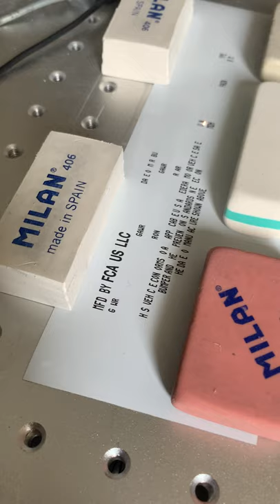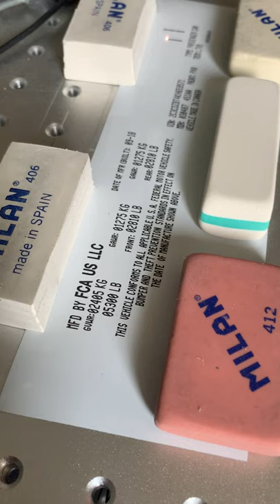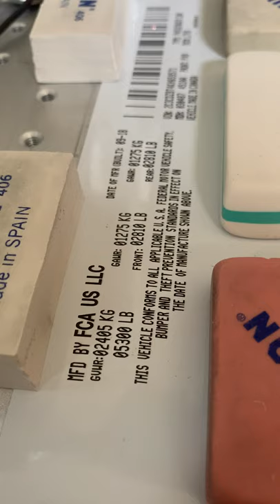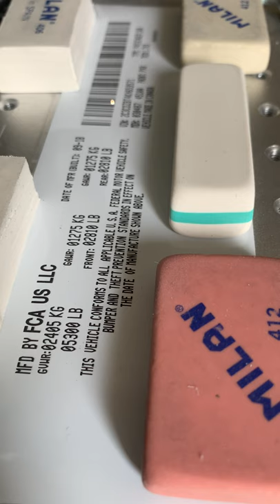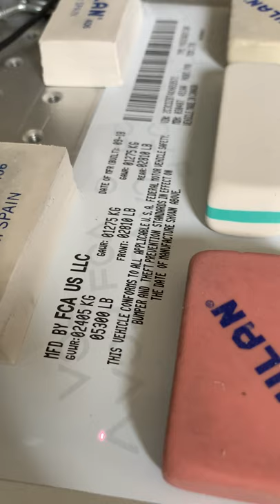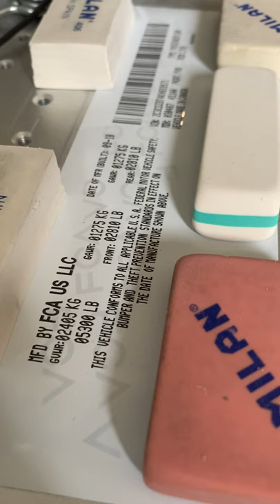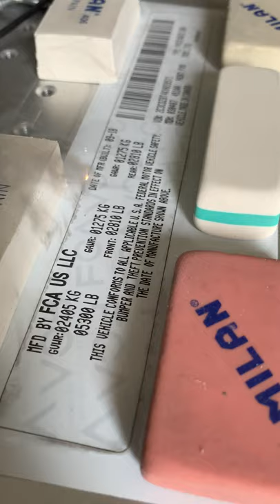DODGE CHRYSLER CADILLAC GM CHEVROLET DATA STICKER PILLAR CAR VIN TAG ID DOOR JAMB DECAL LABEL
OEM TAGS FOR ALL VEHICLES, CARS, MOTORCYCLES, TRUCKS AND AIRCRAFTS.

Do you need a damn good replacement sticker for your VEHICLE? Then this is your lucky day for this great find. The highest quality sticker available on the market! PERIOD! It provides the ultimate OEM feel and look, without compromises.

THIS IS A DEBOSSED TAG, NOT A PRINT! THE BEST DAMN PRODUCT ON THE MARKET IN THIS FIELD!

 ALL models stickers available. BEST quality custom stickers, emission labels and car specifications with your vehicle VIN number. Ideal for window display, B-pillar, door jam, fenders, doors, hood, bonnet, trunk-lid, engine, chassis, guarantee and maintenance handbook, etc. ALL models stickers available. I offer also ALL metal plates VIN ID tags for your VEHICLE, so check my other VIDEOS.
This is the highest quality sticker available on the market! PERIOD! It provides the ultimate OEM feel and look, without compromises.
* Tamper protected.
* UV Resistant.
* HEAT Resistant up to 200 degree Celsius.
* Oil Resistant.
* Water Resistant.
* OEM Feel.
* OEM Look.
* OEM SCAN.
* OEM Material.
* OEM size, or based your needs.
* Self sticking - YES
* Adhesive - YES.
* NO yellowing over time.
* NO discoloring over time.
* NO fade over time.
* Warranty - LIFETIME.

May fit many custom cars and trucks applications such: 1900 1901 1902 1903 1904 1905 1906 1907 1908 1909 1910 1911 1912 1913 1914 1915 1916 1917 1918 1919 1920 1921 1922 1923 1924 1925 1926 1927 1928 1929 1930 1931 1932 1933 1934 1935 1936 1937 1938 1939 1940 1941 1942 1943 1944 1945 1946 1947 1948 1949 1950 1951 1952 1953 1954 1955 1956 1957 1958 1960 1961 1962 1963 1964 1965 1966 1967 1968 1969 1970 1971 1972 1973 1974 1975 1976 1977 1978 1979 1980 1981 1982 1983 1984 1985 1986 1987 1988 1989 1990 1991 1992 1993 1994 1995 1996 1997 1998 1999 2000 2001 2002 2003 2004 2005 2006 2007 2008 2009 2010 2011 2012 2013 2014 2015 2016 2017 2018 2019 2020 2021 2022.